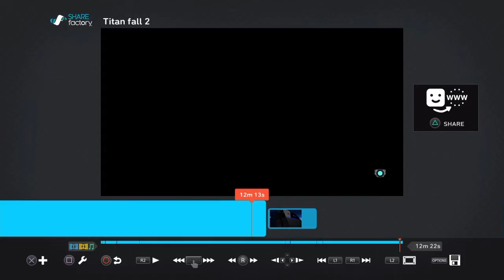Titan fall 2 gameplay